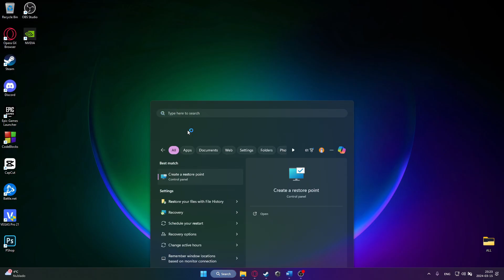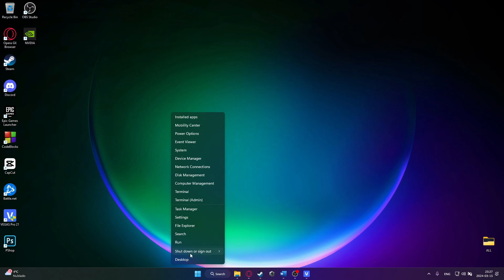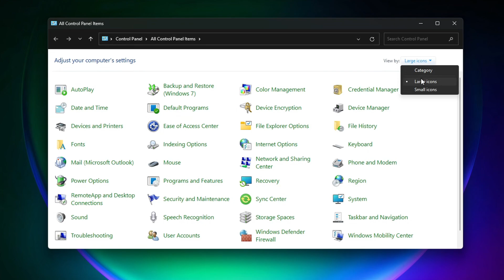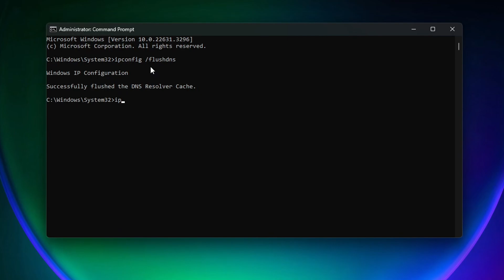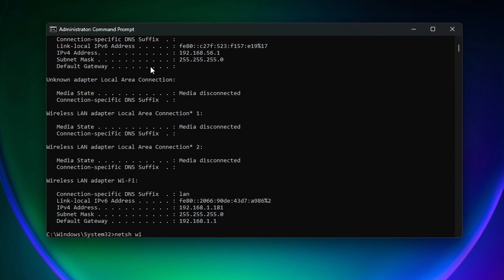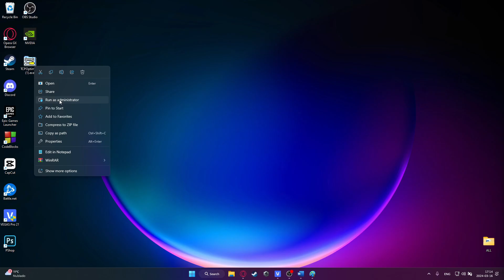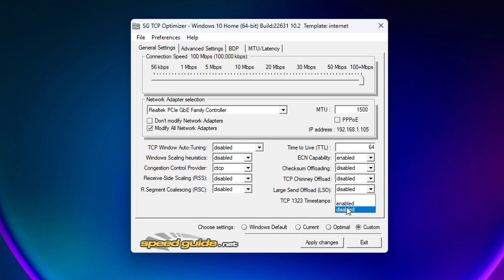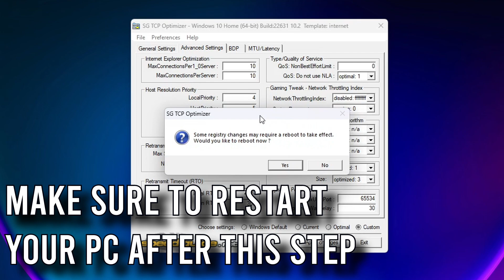How to INCREASE Internet Speed and Reduce PING for FREE | 2024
In this video I'm showing you how to increase wifi and ethernet download speed, lowering ping for gaming.

DNS Servers:
Google DNS:
8.8.8.8
8.8.4.4
Cloudflare DNS:
1.1.1.1
1.0.0.1

CMD Commands (make sure to type them in order):
ipconfig /flushdns
ipconfig /registerdns
ipconfig /release
ipconfig /renew

0:00 Intro
0:15 Restore point
0:42 Speed Test
1:08 Update
1:26 Drivers
2:30 Windows Settings
2:50 Change DNS
3:31 CMD commands
4:35 WiFi/Ethernet Properties
6:21 TCP Optimizer